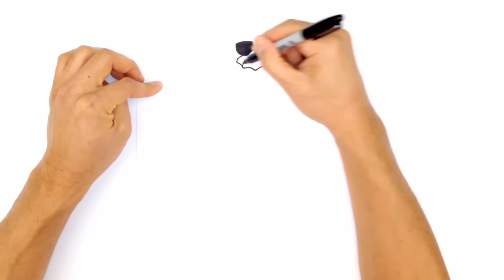How to Draw Withered Foxy | Five Nights at Freddy's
Welcome to the best Online Education Program for artists. Learn how to draw with Cartooning Club How To Draw. I'll teach you the simple method of drawing using easy to follow step by step instructions.

Check out our Sketch and Junior channel for more weekly videos.

Art Supplies:
Sharpie Markers: https
Bianyo Color Markers

I use Adobe Photoshop to add a splash of color to my drawings.